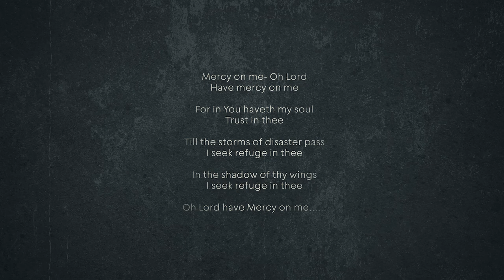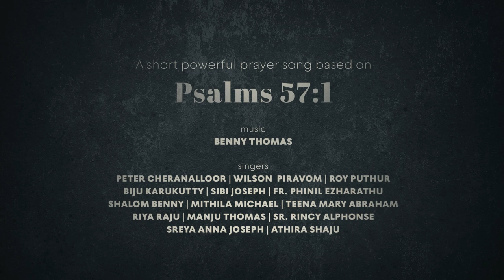Psalms 57 : 1 | Prayer Song | രണ്ട്‌ മിനുട്ടിൽ ഒരത്ഭുത സംരക്ഷണ പ്രാർത്ഥന ഗാനം 14 ഗായകർ പാടുന്നു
song ഇഷ്ട്ടപെട്ടാല്‍ ദയവായി Share ചെയ്യൂ .
Support ചെയ്യൂ ...

♪ SINGERS: Peter cheranelloor, wilson piravom, biju karukutty , roy putur ,
                     sibi joseph, fr phinil ezharathu , shalom benny ,mithila michael
                     Teena mary abraham , riya raju , manju thomas
                      Sr rincy alphonse , sreya anna joseph , Athira shaju
♪ LYRICS & MUSIC:  Benny Thomas
♪ PROGRAMMING ,MIXING AND MASTERING: Shalom Benny
♪ EDITING: Alvin Abraham
♪ BANNER : Shalom Benny Music
♪ PROMOTION : Spaga Info Labs, Kalamassery

*ANTI-PIRACY WARNING*
This Audio Visual content is Copyright protected and licensed to Shalom Benny Music. Legal action will be taken against those who violate the copyright of the following material presented.

Also any amount of unauthorized / unlicensed copying, distribution, modification of our licensed content may result in  taken down as the infringing content.

©️ 2021 ShalomBennyMusic

christiandevotionalsongs2021